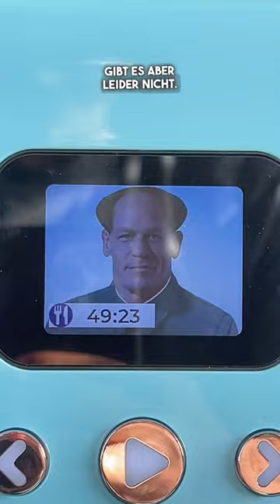Das ist Bob, die Mini-Spülmaschine! 🤩Perfekt für alle, die nicht genug Platz in der Küche haben 👏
Denn auch ohne klassischen Wasseranschluss kann Bob dank integriertem Wassertank und Abwasserschlauch flexibel eingesetzt werden. ⛲
Die mitgelieferte Bob-Cassette enthält ein All-in-One-Spülmittel für 30 Tage, inklusive Reinigungslösung gegen Kalkstein. 👏
Wäre Bob etwas für euch? Schreibt es in die Kommentare! 😊

 📷 Unser Videoequipment:
- Sony Alpha 7C
- Rode Go 2
- Rode Lavalier Go